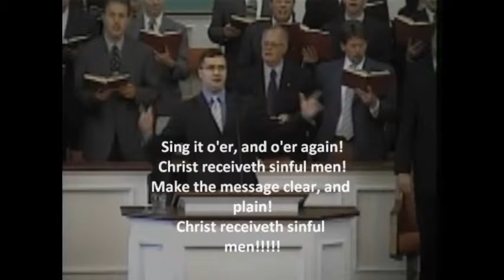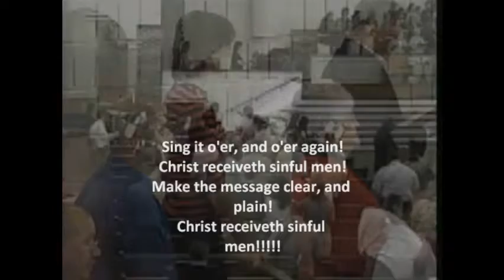Christ Receiveth Sinful Men Lyrics